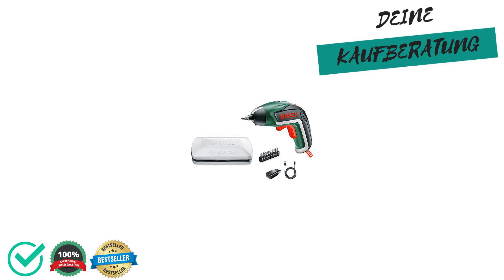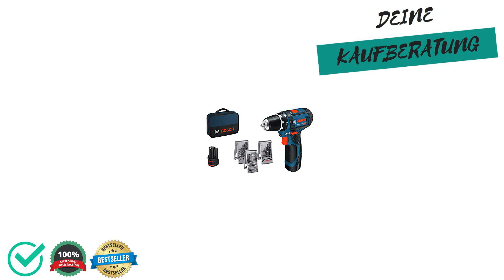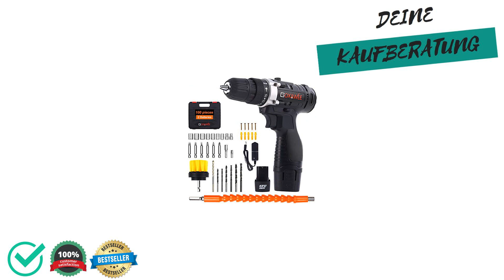🔱 Akkubohrer Test, Vergleich & Ratgeber ✅ Welche Modelle sind die Besten⁉️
Wir moechten dir mit unserem Akkubohrer Test, Vergleich & Ratgeber helfen das passenden Produkt in der Kategorie Akkubohrer zu finden.

Wie viel kostet ein Produkt aus der Kategorie Akkubohrer?

Welches Produkt der Kategorie Akkubohrer ist das Beste?

Welche Alternativen gibt es zu Produkten aus der Kategorie Akkubohrer?

Sowie Tipps & Tricks rund um das Thema Akkubohrer.

 Darüber hinaus zeigen wir dir die Vor- und Nachteile von verschiedenen Produkten aus der Kategorie "Akkubohrer" auf,

 - Preisgünstig
 - Preis-Leistung
 - Eigenschaften
 - Qualitatität

 - Schlechte Verarbeitung
 - Billiges Design
 - Sehr teuer